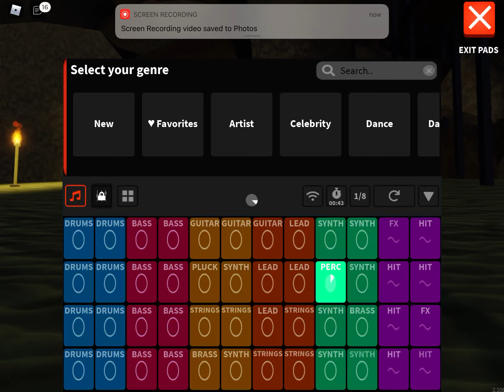Sonic remake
Speeed